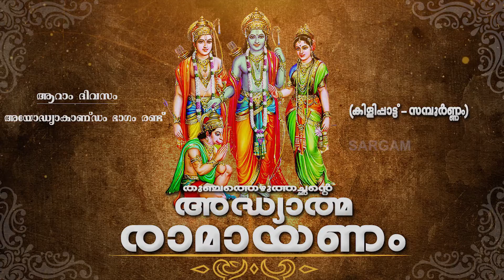അദ്ധ്യാത്മ രാമായണം | ആറാം ദിവസം | അയോദ്ധ്യാകാണ്ഡം ഭാഗം രണ്ട് | Adhyathma Ramayanam | Ayodhyakandam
അദ്ധ്യാത്മ രാമായണം | ആറാം ദിവസം | അയോദ്ധ്യാകാണ്ഡം ഭാഗം രണ്ട് | Adhyathma Ramayanam | Ayodhyakandam Part 2 | Ramayanam

Singer : Suma Suresh

ആധുനിക മലയാളഭാഷയുടെ പിതാവ് എന്നറിയപ്പെടുന്ന ഭക്തകവിയായ തുഞ്ചത്ത് രാമാനുജൻ എഴുത്തച്ഛൻ അധ്യാത്മരാമായണമെന്ന സംസ്കൃതകൃതിയെ ഉപജീവിച്ച് മലയാളത്തിൽ കിളിപ്പാട്ട് വൃത്തത്തിൽ രചിച്ച കൃതിയാണ് അദ്ധ്യാത്മരാമായണം കിളിപ്പാട്ട്
കർക്കിടക മാസം രാമായണ പാരായണമാസമായി പ്രത്യേകം ആചരിക്കുന്നു. കർക്കിടകം ഒന്നു മുതൽ വീടുകളിലും ക്ഷേത്രങ്ങളിലും രാമായണം പാരായണം ചെയ്യാറുണ്ട്. രാമായണ മാസമെന്നാണ് കർക്കിടകം അറിയപ്പെടുന്നതു തന്നെ
AdhyathmaramayanamKilippattu is the Malayalam version of the Sanskrit Ramayana and was written by Thunchaththu Ramanujan Ezhuthachan in the early 17th century, and is considered to be a classic of Malayalam literature.